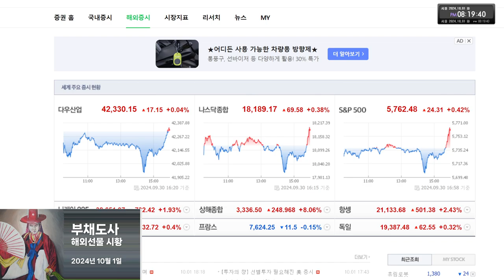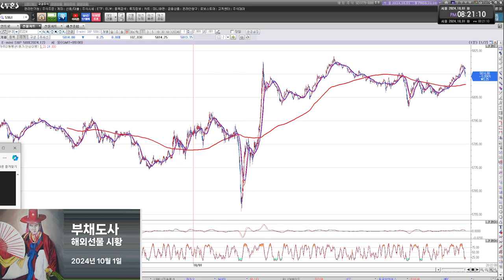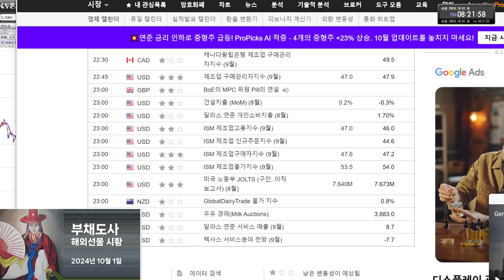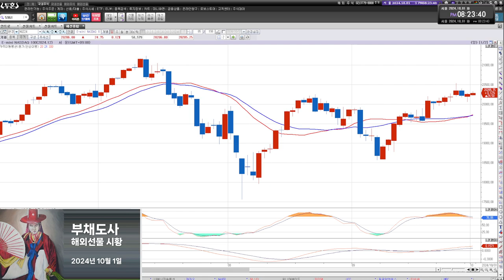부채도사 해외선물 10월 1일 오후 시황